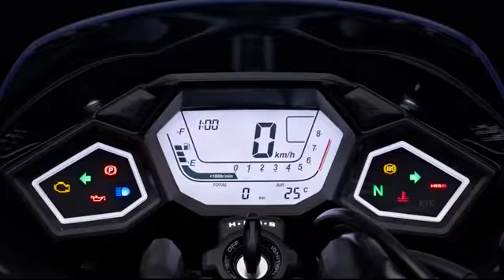HondaBigBike - VP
Our objective when developing the engine for the CBR500R, CB500F, CB500X series was to produce a global, kind-to-the-environment parallel twin-cylinder engine that looks ahead to the next generation and, by being both sporty and easy to handle, transcends regions to appeal equally to those in both developed and emerging countries.
We kept the original advantages of a parallel-twin engine (being economic and easy to handle), but aimed to realize output characteristics that would deliver comfortable but speedy controllability. We developed a new lightweight and compact 500cc engine that operates smoothly in the low-to medium-rpm range and maintains that smoothness into the higher rpm range.